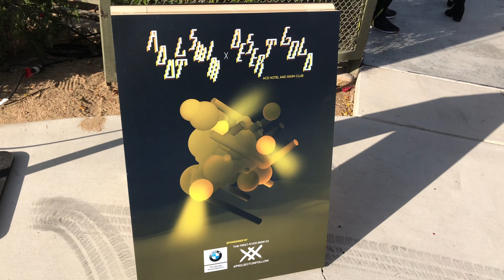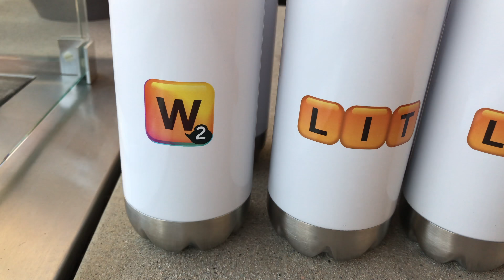Coachella Parties 2018 (Full Recap)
Coachella Parties are getting bigger and bigger, and 2018 was hands down the biggest year yet. I went to a wide array of parties, meeting so many people, trying out new products, and a lot more.

Party List:
1. Wholechella Beer Garden
2. Adult Swim x Desert Gold
3. Vinal Club
4. Control.Alt.Enter
5. Day Club
6. Vestal Village
7. nANA jUDY Estate Party
8. FENTY x PUMA (with Rihanna)